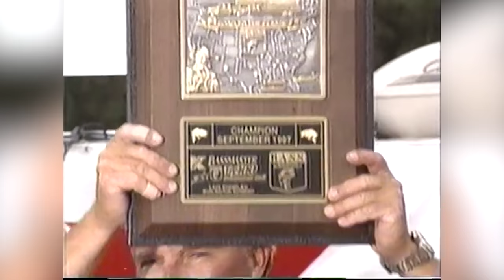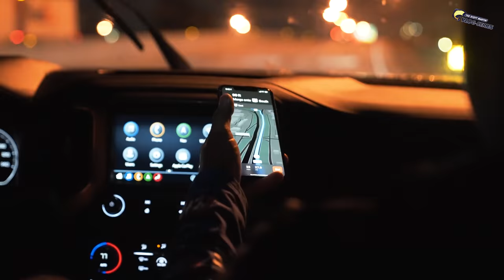LEVEL 10 PUZZLE! - Bassmaster Elite Sabine River Day 1&2 - Unfinished Family Business Ep.20 (4K)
The Sabine River is one of the most complicated challenging fishery I have ever fished!

—— FISHING GEAR ——

-- CAMERA EQUIPMENT --